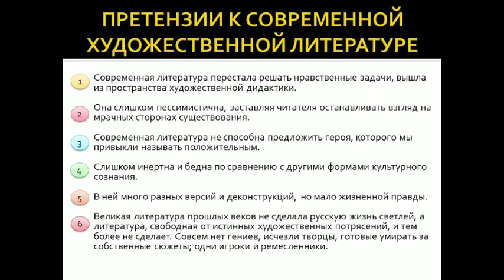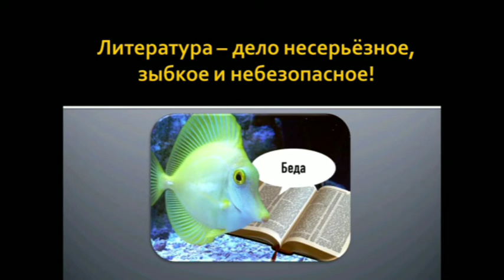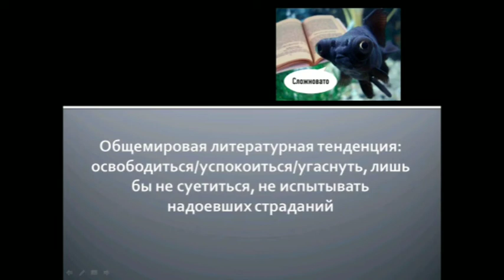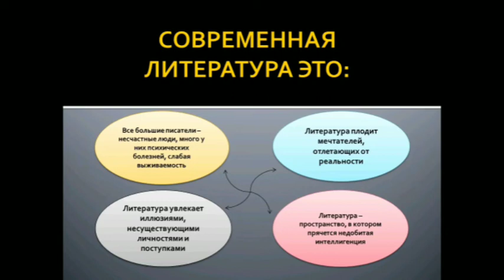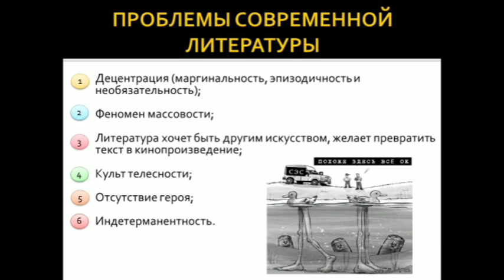Макарова Т.В. 9-11 класс Интеллектуал